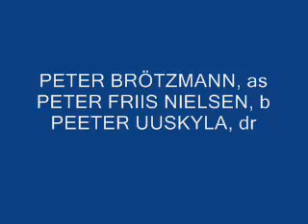Peter Brötzmann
Peter Brötzmann Trio
Live at Museum Of Art, Norrköping, Sweden.
with:
Peter Brötzmann, cl;
Peter Friis Nielsen, g;
Peeter Uuskyla, dr.
The trio is recorded by Ayler Records, aylCD-004